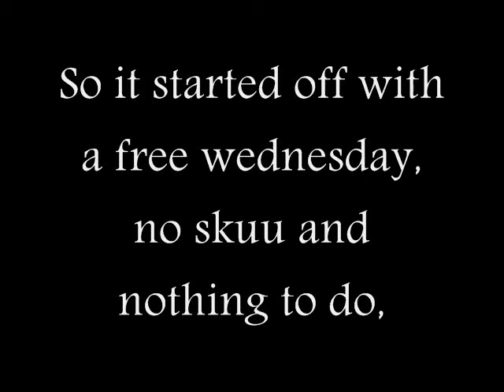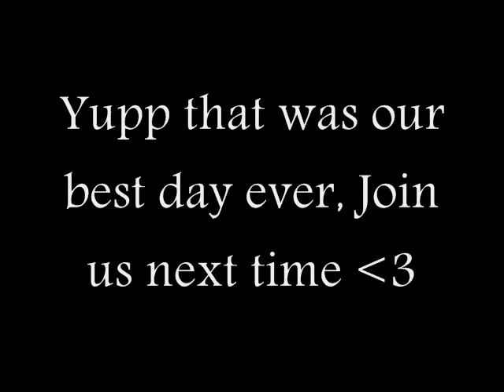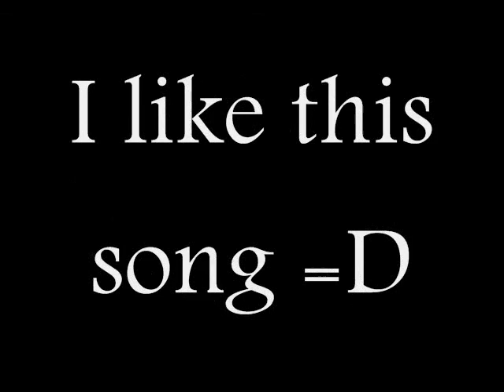Best day ever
me and ash on our bus adventure, cuz were cool like dat,